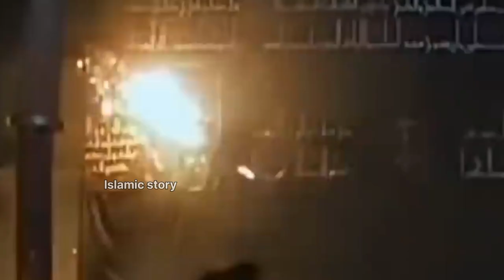Yazeed ki qabar ko kab aur kun khola gaya | Qabar se kaya nikla | Islamic story | Urdu & Hindi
yazeed yazeed ki qabar yazeed kon tha yazeed ka anjam yazeed ki maut kaise hui yazeed ka darbar yazeed ki mout yazeed ki maut yazeed ka mahal yazeed ki haqeeqat yazeed ka anjam kya hua yazeed ki moat ka qissa yazeed history darbar e yazeed grave of yazeed yazeedi yazeed ki maut ka waqia yazeed ki biwi kaun thi yazeed ki qabar kaha hai yazeed ki qabar kahan hai waqia yazeed yazeed lanti yazeed ki bait yazeed ki beti yazeed ki biwi